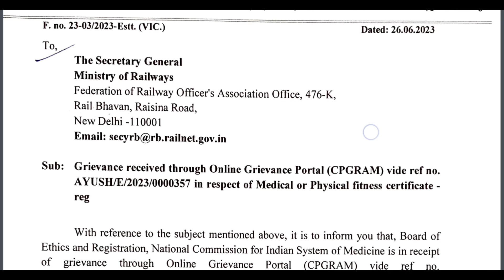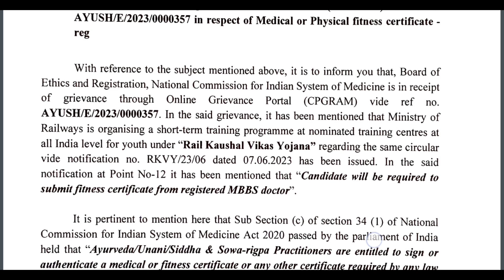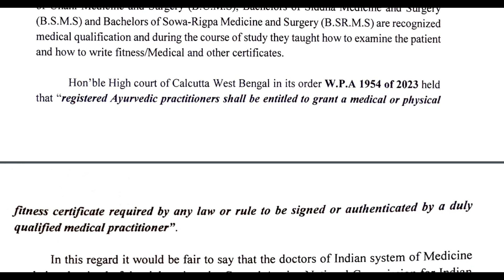Medical Fitness certificate by AYUSH Doctor| Ayurvedic doctor in Railway Ministry